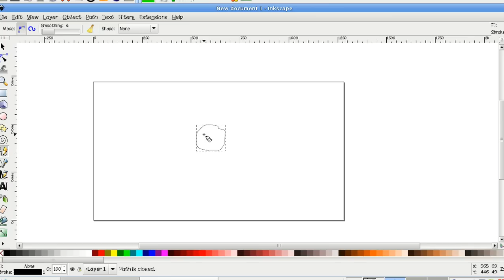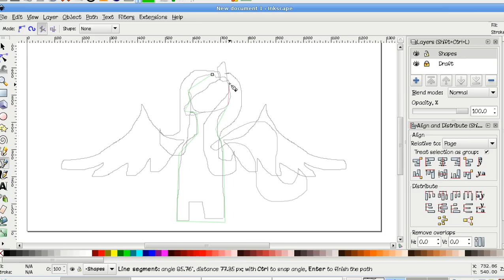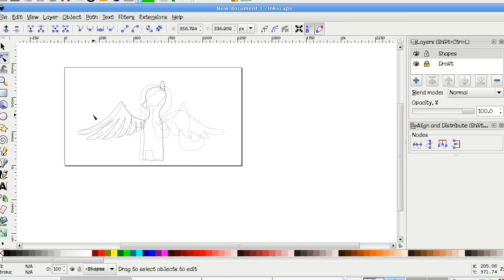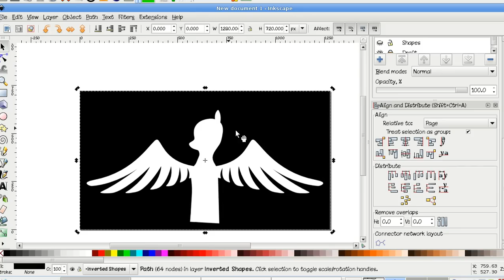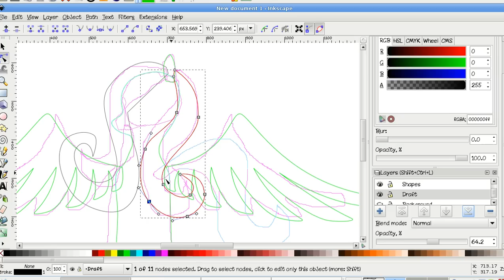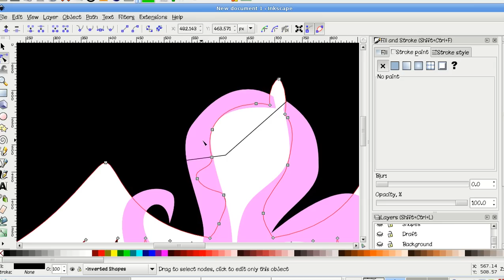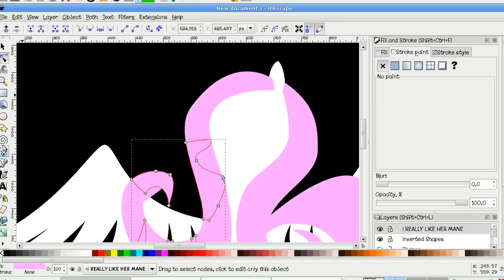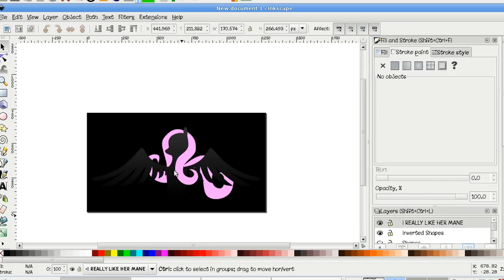Fluttershy Wallpaper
-We did not recognize the audio format for this file, but we will try to process it anyway. See this article on recommended formats for more information.
-mfw /)_-)

Anyways, this is how I made my Fluttershy wallpaper, at least the most important part.
Things might be hard to follow, since I use quite a number of shortcuts, sorry about that :/
Programs used:
Inkscape for vector editing
FFmpeg for recording all this
mkvmerge to merge the videos
Handbrake to encode and crop

The final result has gradient by Gimp because Inkscape does not feature dithering until now (or does it? PLEASE prove me wrong!)

Edit: I just realized I overcomplicated her mane and made tweaks that were pretty much redundant and stupid... silly me :P

duh...